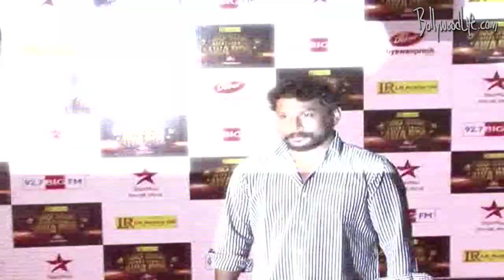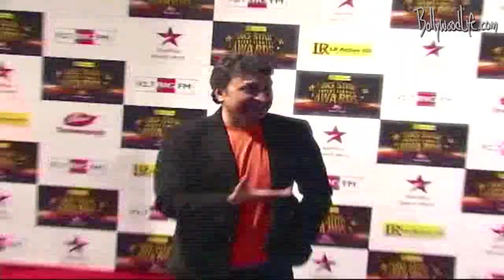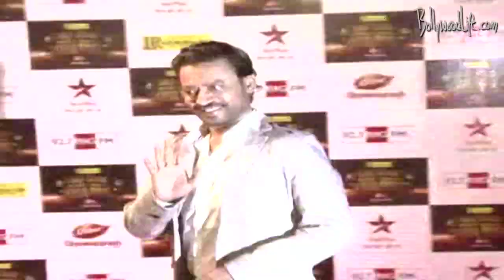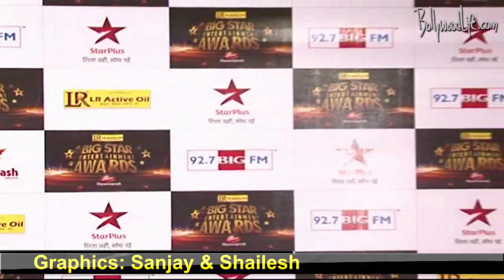Red Carpet: Big Star Entertainment Awards 2012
Priyanka Chopra looked like a diva in every sense of the word. The shocking pink gown with a cross-back and a flowing train made Piggy Chops the cynosure of all eyes at the Big Star Entertainment Awards held on Sunday night.